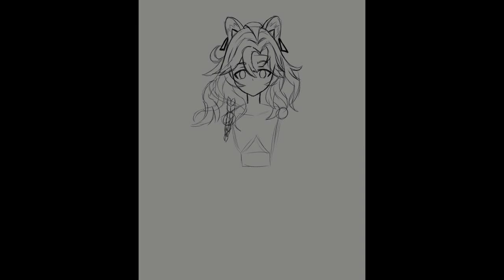Xilonen from Genshin Impact Art Timelapse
Watch me struggle with proportions... also hands lol

Catch me Live here on Youtube! Streaming Tuesday-Saturday 6:00pm (CST)

1. Drip Drop
2. Tadpole Crossing
3. Impulsive Care